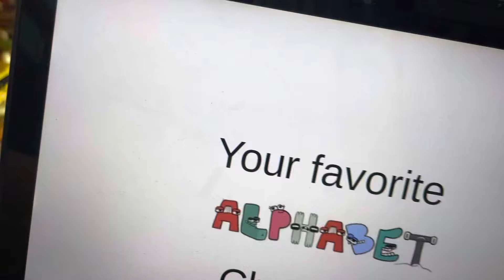Mr. incredible becoming canny: Your favorite Alphabet￼ character ￼